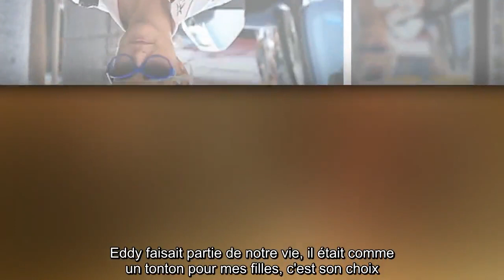✅ Laeticia Hallyday : qui sont les proches de Johnny avec qui elle s’est fâchée ?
✍ Johnny Hallyday s'en est allé le 5 décembre 2017. Depuis sa mort, Laeticia Hallyday tente tant bien que mal de faire son deuil.  Il faut dire que la gestion de l'héritage laissé par le rockeur et dans lequel il déshérite ses enfants n'a pas été de tout repos.  Des dernières volontés incomprises par certains de ses amis proches, comme Eddy Mitchell, qui s'est montré très critique.  "J'ai trouvé ça dur" a regretté Laeticia Hallyday dans les colonnes de Paris Match en kiosque ce jeudi 16 juillet, "Johnny n'est plus là pour répondre, un ami devrait respecter cela.  Maintenant je suis triste de ne plus avoir de ses nouvelles, c'est encore un abandon.  Eddy faisait partie de notre vie, il était comme un tonton pour mes filles, c'est son choix. " Entre l'ancien complice des Vieilles canailles et la veuve du rockeur les relations sont rompus.  Et Eddy Mitchell n'est pas le seul a avoir tourné le dos à Laeticia Hallyday.  .Plusieurs autres amis historiques du rockeur l'ont abandonnée. "Du jour  ...